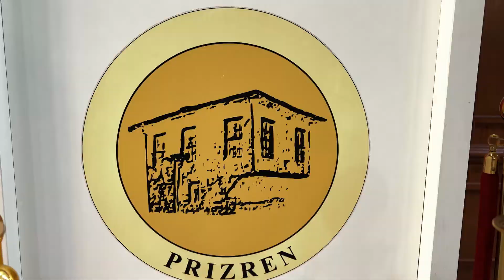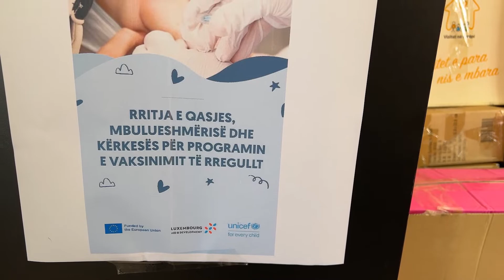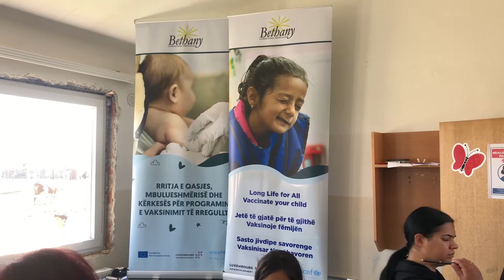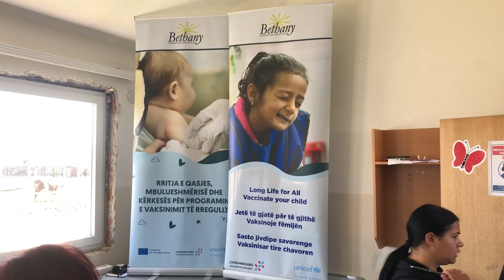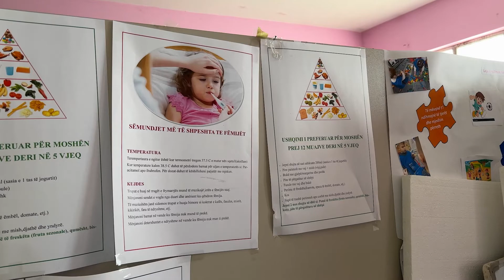Ora Egjiptiane - Emisioni 120 - Lajmet e fundit - 30.04.2022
• Emisioni realizohet në kuadër të redaksisë së komunitetit Egjiptian  në Radio Televizionin e Kosovës RTK,
Emisioni është në gjuhën shqipe përmban:
Lajme(Informacione) nga politika, kultura, ekonomia, qështjet sociale, sporti dhe showbizi.
Transmetimi të shtunën pas orës 16:30 në RTK1 ndërsa në YouTube në kanalin ArenaMediale.TV i cili menaxhohet nga Edon Gërbani - Kameraman&Gazetar në RTK.

ArenaMediale.TV - ARENA MEDIA PRODUCTION është organizatë dhe produksion Kosovar , me kontribut në tre fusha në kuadër të ojq-së: Media, Rini & Teknologji. Ndërsa në kuadër të produksionit medial shërbimet të cilat do ti ofron janë video incizime profesionale, montazhe dhe foto për subjekte të ndryshme qofshin për individ, organizata, parti politike apo reklama të produkteve ose bizneseve, seminar, konferenca, udhëtime, kampanja të cilat përçojnë një mesazh të caktuar te qytetarët, dokumentar të ndryshëm, filma të metrazhit të shkurtër, kronika informative si dhe ahengje të ndryshme martesa, fejesa, diplomime, udhëtime, syneti, organizime si dhe ahengje të tjera.

Të gjitha me një kualitet Maksimal 4K, apo FULL HD varësisht nga dëshira.

• Kanali jonë në YouTube Shqip ka edhe emisione, programe të tjera përveç të lartcekurit.
Andaj për episode-pjesë të tjera të secilit emision qoftë humoristik, edukativ, informativ apo cilën do storie, kronikë si dhe muzikë apo dasma  që kemi në kanalin tonë ArenaMediale.TV (Arena Media Production) duhet të Abonoheni në Kanalin tonë për të shikuar videot më të fundit:

Të gjitha xhirimet janë bërë nga ne apo na janë dhënë
për publikim në kanalin tonë, me leje paraprake
të publikimit nga vetë autori. Pra çdo vepër video&audio e publikuar, mbrohet me ligj, në momentin e publikimit është pronë e jona.
Kopjet e pa autorizuar në kanale tjera fshihen.

EDON GËRBANI - PRODUCENT&CEO